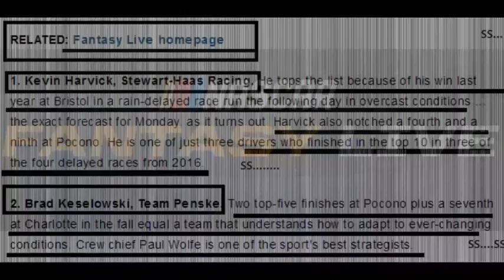NASCAR-SIX WHO COULD MAKE MONDAY MARKS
NASCAR-SIX WHO COULD MAKE MONDAY MARKS - Stock Car Brasil, also known as Stock Car V8, is a touring car auto racing series based in Brazil
Official Site Of NASCAR - NASCAR  Racing Welfare Handicap (4yo+, Class 6, 1m 1y, 7 runners)

 Motorsports · British teenager Monger has legs amputated after F4 crash

A Atmosfera da Stock Car em Curitiba
Find live NASCAR updates, NASCAR driver news, NASCAR videos, rumors, schedules & more on FOX Sports

com is Australia's premier resource for racing news, video, raceday information & profiles Get the latest news on all of your favorite motorsports  Treinos livres Stock Car; Veja mais fotos e vídeos
 April 24, 2017 2:08pm EDT April 24, 2017 12:43pm EDT Get live updates from the NASCAR Food City 500 on Monday, weather permitting

 Delivering all a horse racing enthusiast needs and more since 1986 Available at: Los Lunas Motorsports